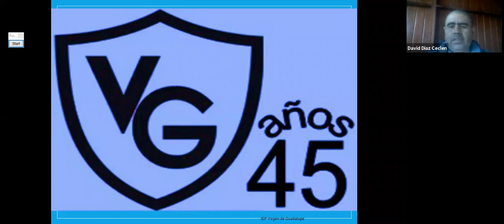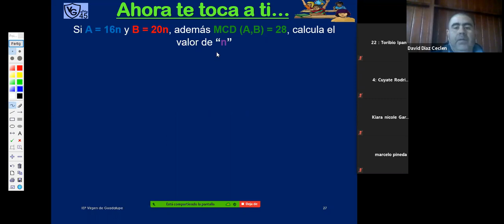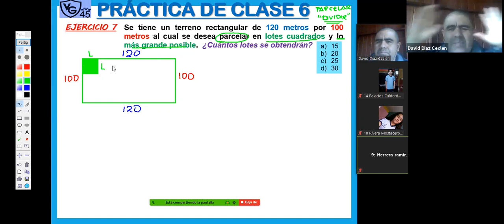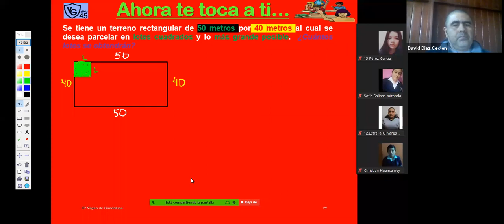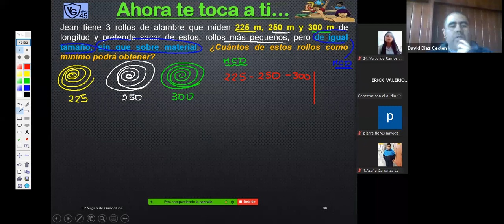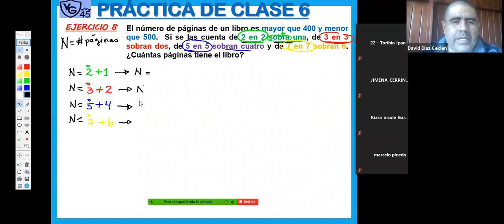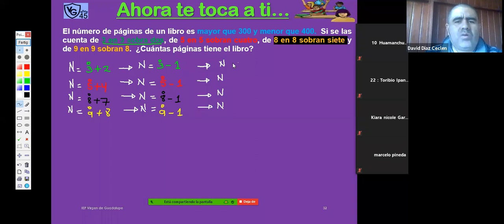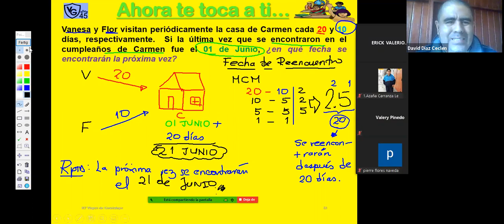ZOOM 1RO B ARITM VIERNES 3 JULIO